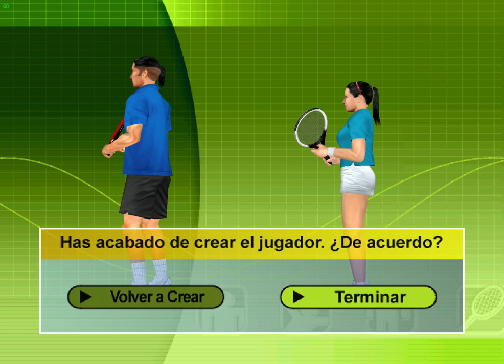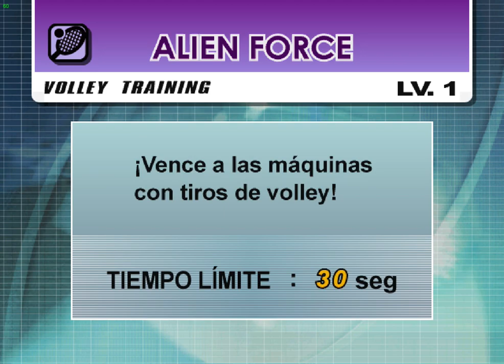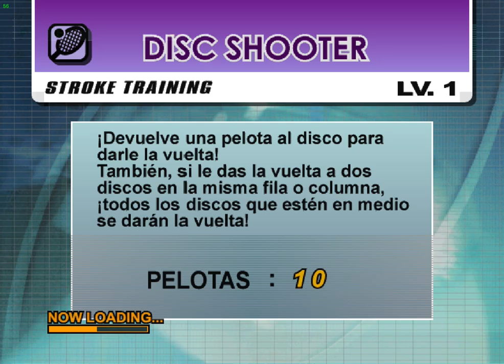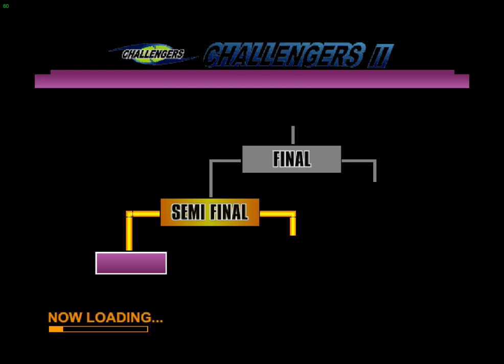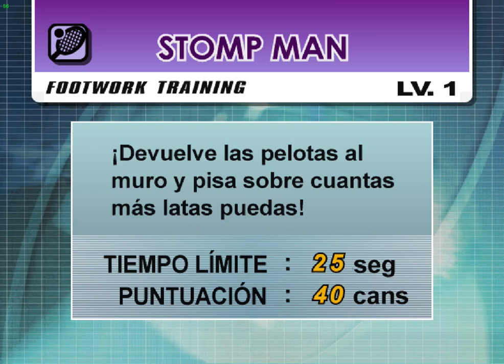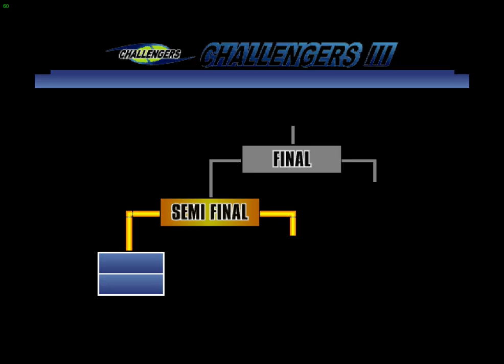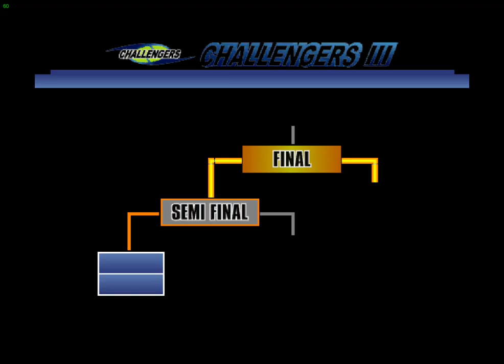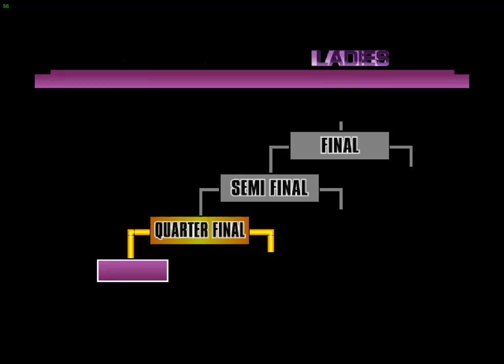VIRTUA TENNIS 2 - Editor, Partido y CIRCUITO MUNDIAL ¡Qué recuerdos!